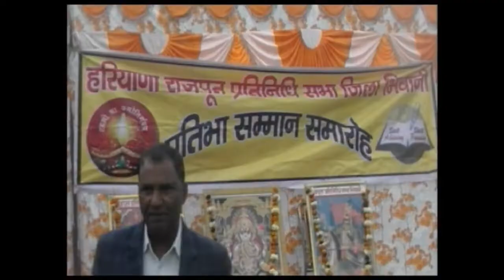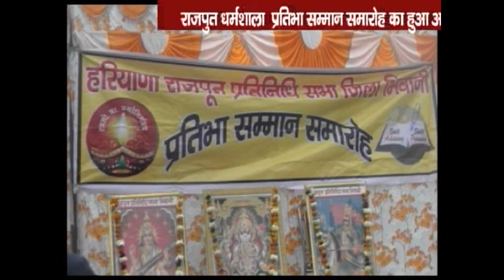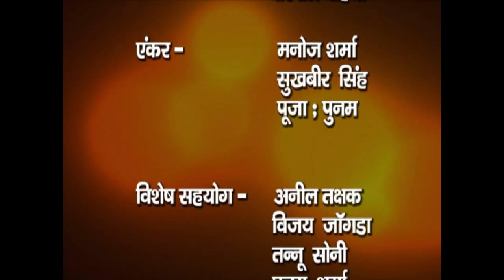राजपूत सभा वार्षिक पारितोषिक वितरण & रोहित के परिजनों को मिले कैंडल मार्च